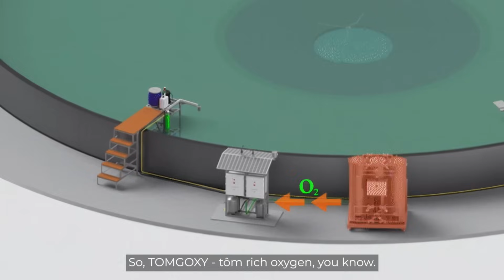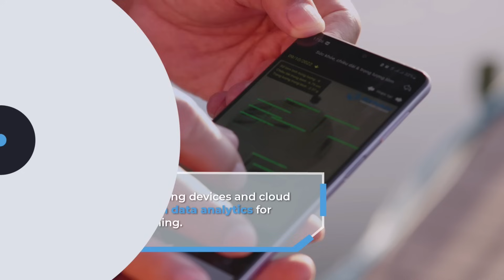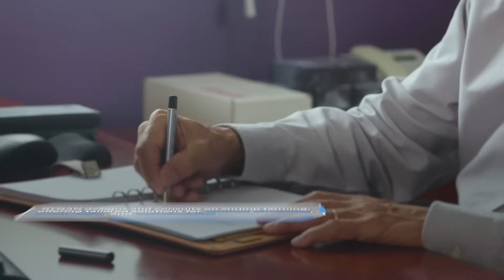RYNAN Aquaculture - Setting Aquaculture Apart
TOMGOXY® is our integrated solution that transforms brackish water shrimp farming into a digitally connected, low-impact, and scalable model for the future.

🔍 What sets TOMGOXY® apart?
It’s more than just technology — it’s a systems-based approach that connects smart devices with mangrove ecosystems to deliver productivity, resilience, and sustainability at once.

Here’s how TOMGOXY® is redefining aquaculture:

🌱 Mangrove Integration
50% of land reserved for mangroves — enhancing water quality and sequestering carbon naturally.

⚡ Land & Energy Efficiency
2× grow-out capacity with 30% energy savings through optimized design.

♻️ Closed-Loop Water Management
100% wastewater reuse and up to 70% water savings via algae–fish–probiotic synergy.

☀️ Renewable-Powered Operations
Solar and wind reduce energy use by 70% and cut CO₂ emissions by 40%.

🦠 Real-Time Disease Control
Digital monitoring reduces disease losses by up to 40% — protecting yield and profit.

✅ 100% GHG reduction
✅ 80% higher energy efficiency
✅ 75% higher yield

TOMGOXY® is not just a system — it’s a new standard.
A solution built to address real-world constraints: limited land, water stress, emissions, and production risks — all while creating lasting value for farmers and ecosystems.